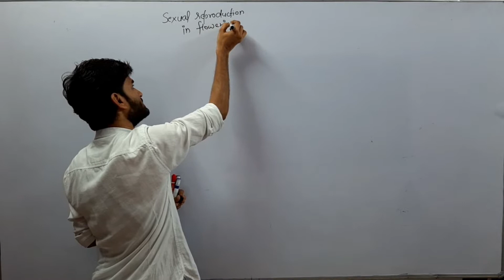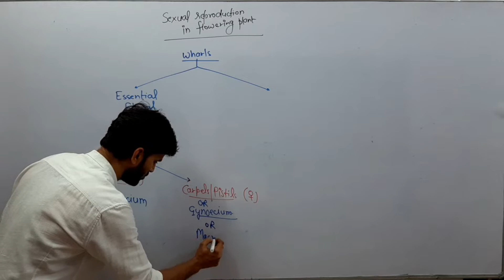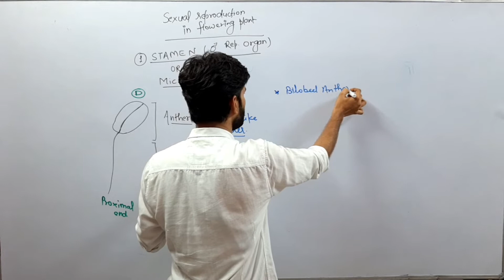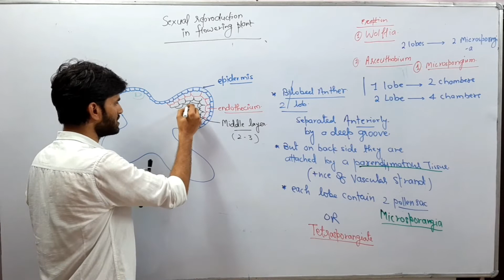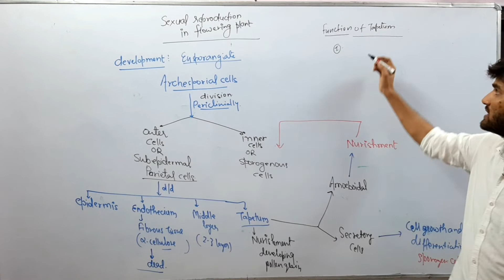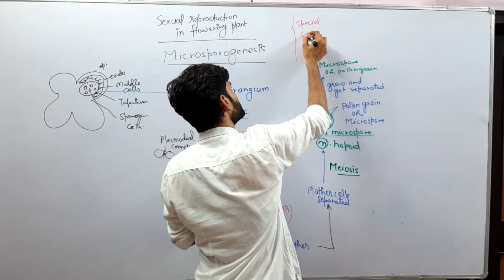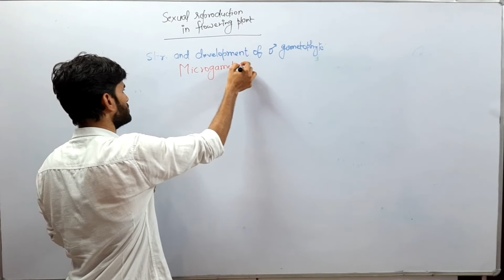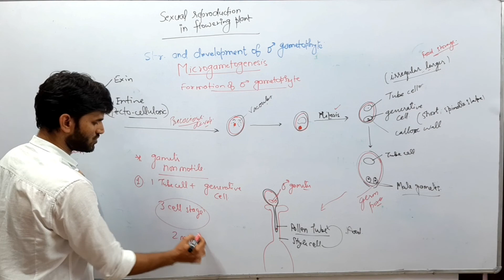Sexual reproduction in flowering plants (12th)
Introduction of flowers and male gametogenesis